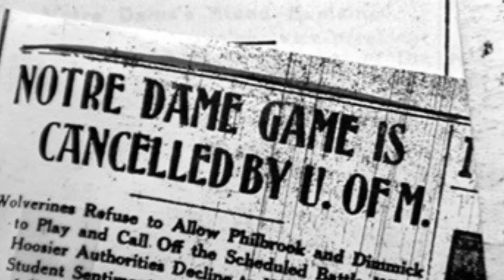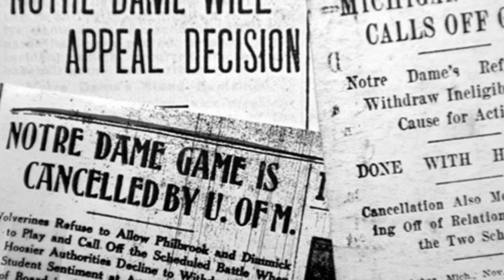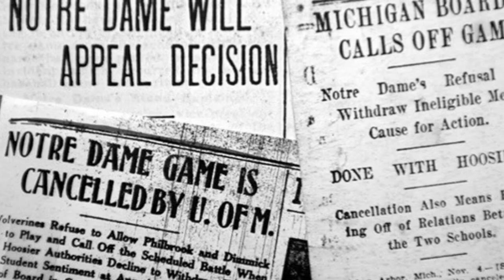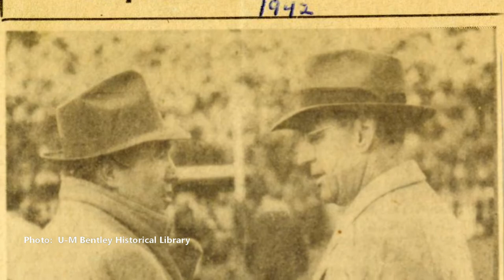Notre Dame-Michigan Rivalry - On, Off, and On Again - This Week in Michigan Football History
This Week In Michigan Football History, as played during the WTKA 1050AM 'Countdown to Kickoff' held November 14, 2020 before the Michigan-Wisconsin game.  We discuss the on-again, off-again, on-again history of the Notre Dame rivalry from the 1910 cancellation, up to the resumption of the series in 1942.  For more:

Full script:
Today we head back to November 14, 1942, a very special day for the TWO most storied programs his college pigskin HISTORY -  namely your beloved Wolverines and our friends from South Bend, Notre Dame.

To understand the significance of this day seventy eight years ago, we first have go all the way back to an incident 1910 that impacted the college football landscape for decades to come.

Michigan was set to face the Irish on a football Saturday November 5, 1910 -  but there was a problem as game day approached.  The folks in Ann Arbor took a hard look at Notre Dame’s roster and learned that 2 key players were in their 7th year  playing college football, and another was ineligible in his 4th season.

The Wolverines filed an official protest to Notre Dame, and in the week leading up to the game the athletic authorities at both schools debated the rules— first with each other, and then in the press.   On the Friday afternoon the day before the scheduled battle, the athletic directors met for one last try to settle the issue. Neither side backed down, and Michigan’s Athletic Director cancelled the game literally HOURS before kickoff.

Years later the rivalry simmered OFF THE FIELD between icons Fielding Yost and Knute Rockne, fueling the fire and the refusal to schedule each other despite the proximity.  The bad blood between the schools wouldn’t heal for over three decades and that bring us THIS WEEK IN MICHIGAN FOOTBALL HISTORY, namely November 14, 1942 – when the rivalry resumed.   Michigan athletic director and head coach Fritz Crisler arranged with Notre Dame’s Elmer Layden for two games to be played with Irish during the 1942 and 1943 seasons.

The 1942 game was played in South Bend and pitted #4 ranked Wolverines against the #6 Irish

Over 57,000 watched Notre Dame strike first, scoring a pair of TDs in the first half.  Michigan countered with a pair of scores, including a wily TD on a fake field goal, but trailed 14-13 midway through.   But the 2nd half was all Meeechigan and the maize and blue rallied for 19 points in the third.  All told the Irish surrendered the ball 6 times on turnovers and the visitors from Ann Arbor rushed for over 300 yards in the 32-20 win for THE VICTORS VALIANT.

Once again the axis of the college football world was restored, as the team who taught Notre Dame how to play football back in 1887 once again delivered a lesson, this time with a 32-20 beating as the regular meeting on the NATURAL ENEMIES resumed.

Go Blue, TO HELL WITH NOTRE DAME, Beat the Badgers, and  For more, checking MVictors.com and WTKA.com – for the KeyBank Countdown to Kickoff this is Greg Dooley.